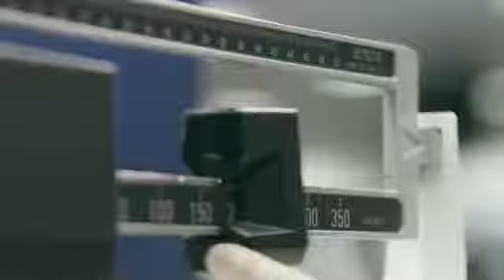2013 Honda Express Service Service Weighing you Down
9213 Harford Rd.

Here at Heritage Honda Parkville our primary concern is the satisfaction of our customers.

We are conveniently located at 9213 Harford Rd. in Parkville. Come see why over 240 customers have given us positive reviews online! Our commitment to customer service is second to none and that's why our Parkville Honda dealership is one of the premier Honda dealers in the state of Maryland!

We invite you to shop our where you will find a great selection of new and used Honda vehicles including the Accord, Civic, CR-V, Odyssey and Pilot.